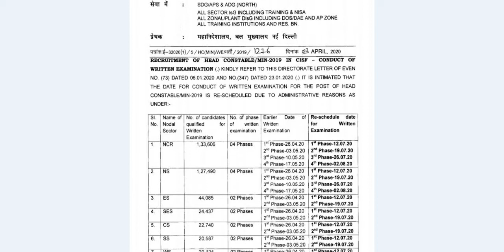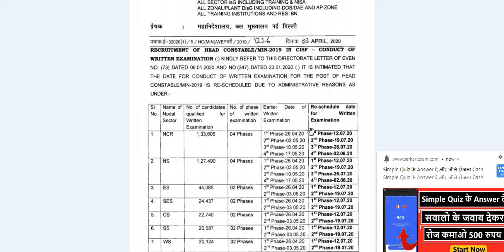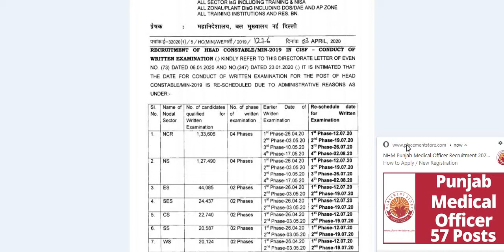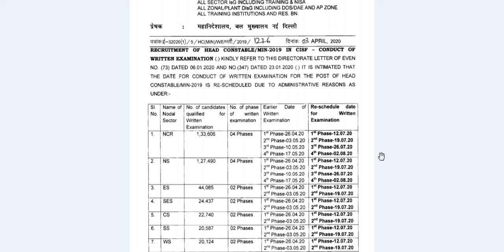CISF HC MINISTRIAL EXAM DATE// CISF HEAD CONSTABLE EXAM DATE BIG UPDATE//CISF HEAD CONSTABLE //CISF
CISF HC MINISTRIAL EXAM DATE